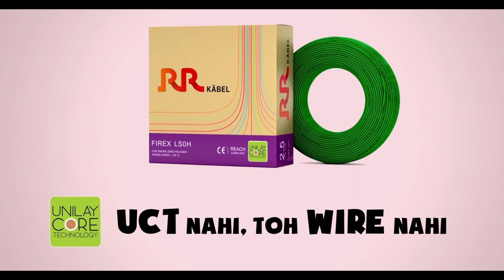RR-Kabel UCT : Electricity lost in Music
They say not to use phones while on road. It could be dangerous. Even for Electricity.